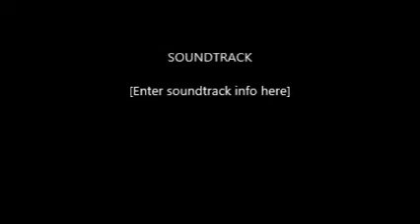Make melodic hardcore great again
Tj's and I first go at our new project. Enjoy. Live long and prosper. Most honorable Pamera.